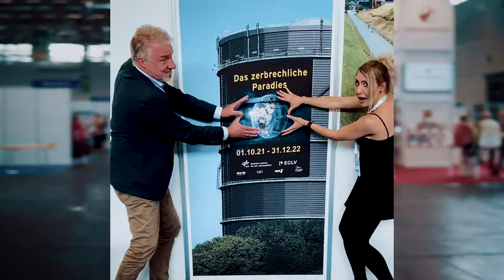RDA GTE 2021 - Interview mit Ruhr Tourismus GmbH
Die Bus-Fahrt war unterwegs auf der RDA GTE 2021 27.+28.Juli -
Eva-Janina Haas, pfiffige Video-Redakteurin und Musik-Kreatorin, interviewte Andreas Wietheger - Abteilungsleiter der Abteilung Städtereisen, Tagungs- und Kongresstourismus der Ruhr Tourismus GmbH.
In dem spannenden Gespräch machte er uns so richtig Lust auf „Ruhrlaub“. Die Metropole Ruhr als Kulturhauptstadt hat nämlich viel zu bieten. Ehemalige Industrie-Plätze sind zu Freizeit-Anlagen mit viel Natur, Kunst und Kultur geworden. Diese faszinierende Mischung macht es so einzigartig.